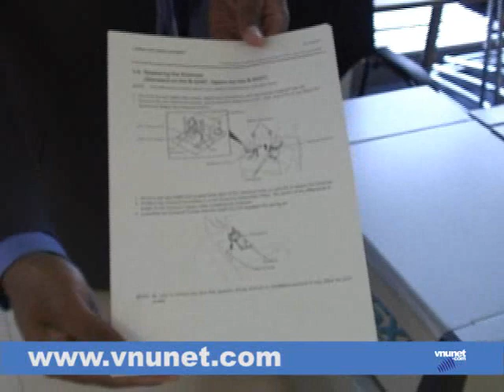Toshiba B-SX8R Rewritable Printer Demo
Toshiba has unveiled a printer that can print, erase and reprint on a single sheet of special paper up to 500 times.